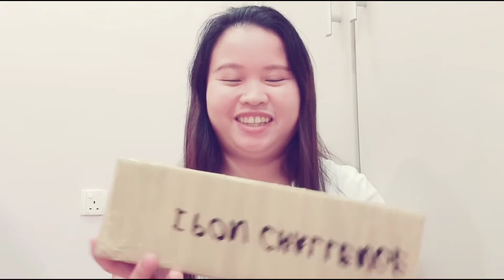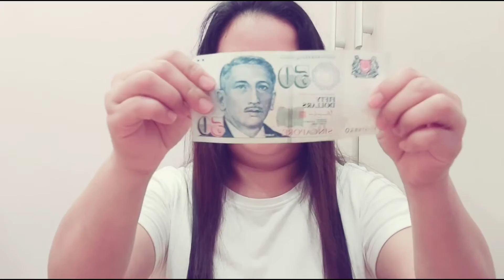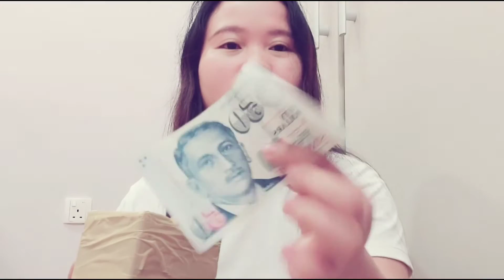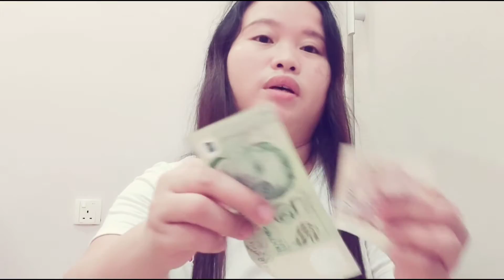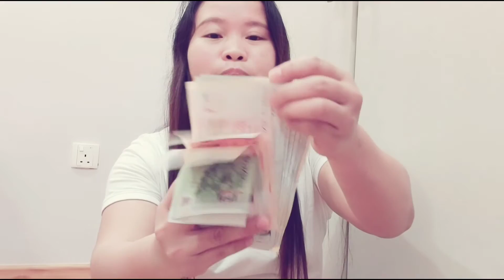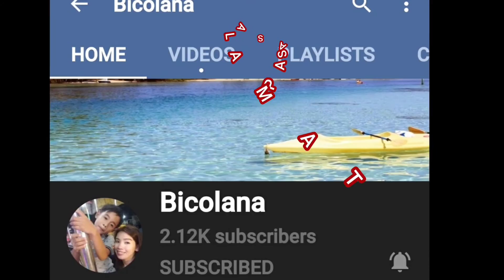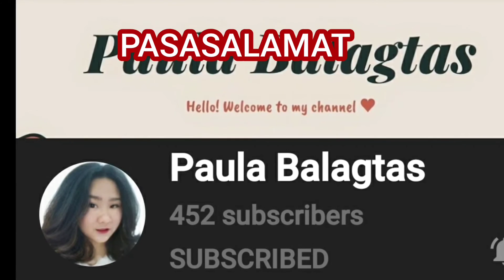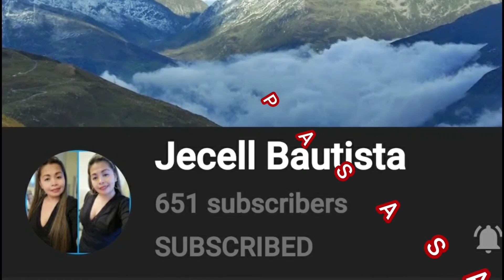OFW IPON CHALLENGE||Rose Montecalvo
ROSE MONTECALVO